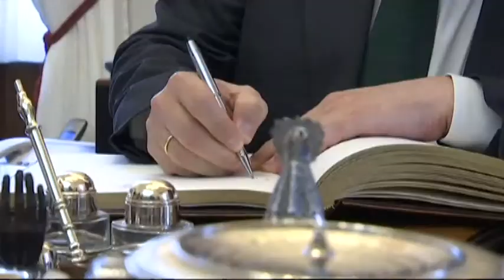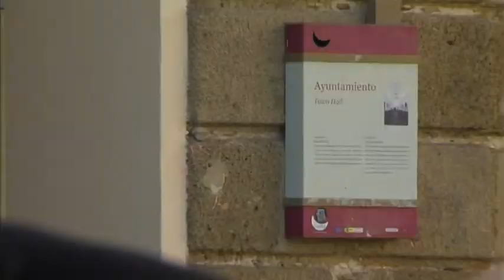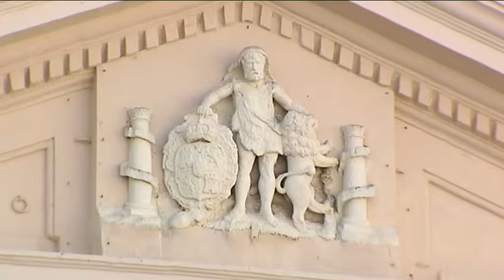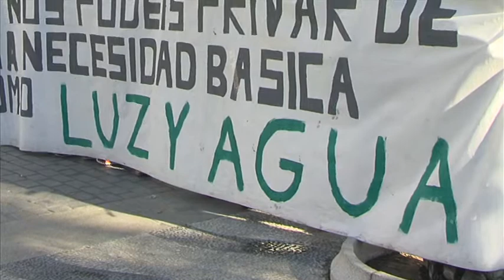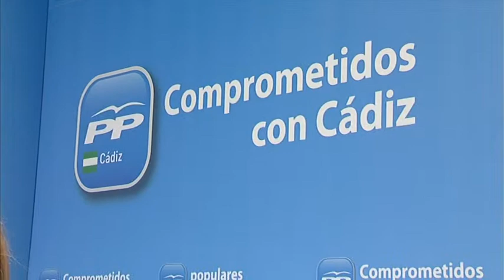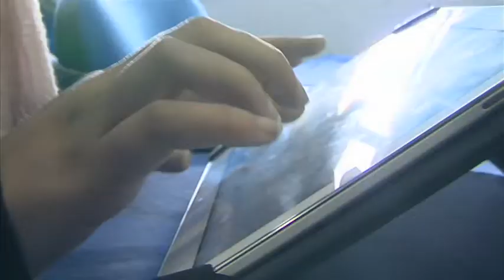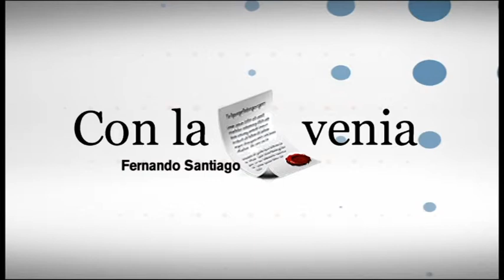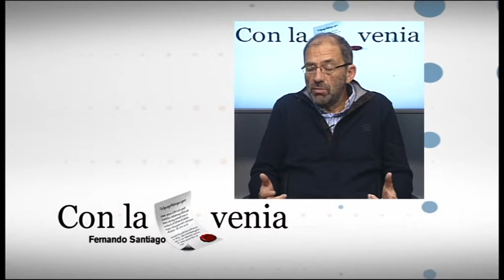Servicios Informativos de 8 Cádiz con Cecilia Olaya 02-03-15